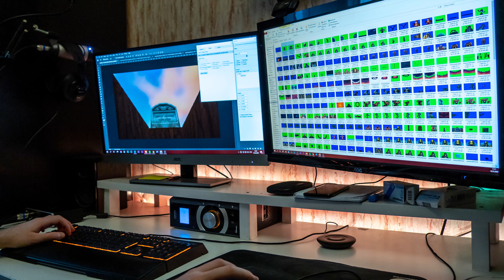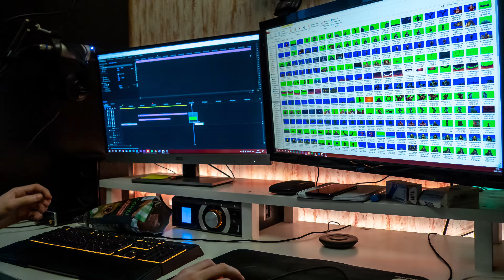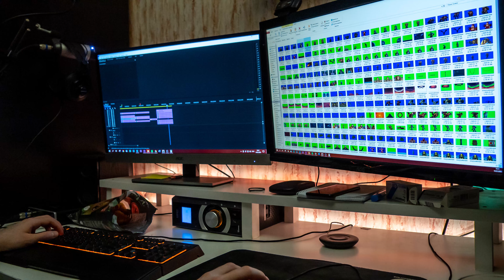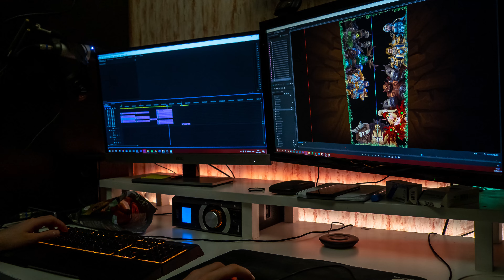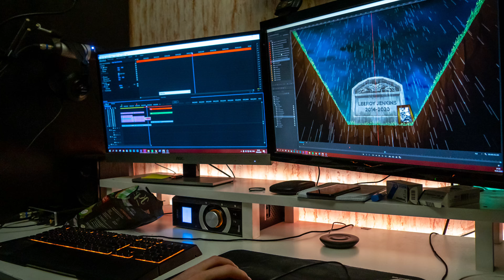Making of Funeral of Leeroy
Varien feat. Skyelle - Sacred Woods
Damon Greene – (ES) You're Not Here
Jon Bjork – (ES) The Rain Must Fall